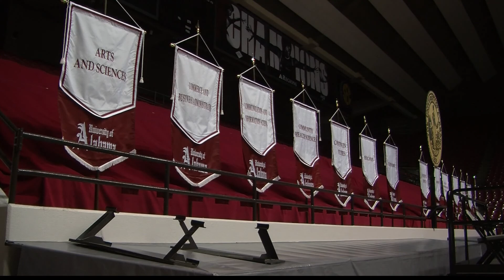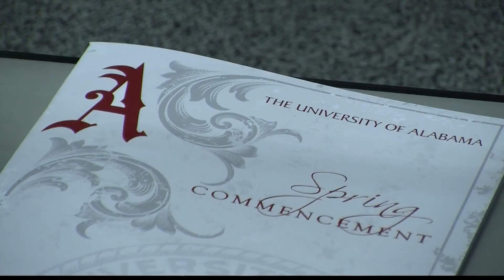Univ. of Alabama Graduation Boosts Tuscaloosa's Economy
More than 4,700 degrees will be awarded to University of Alabama graduates over the weekend. With friends and family coming to Tuscaloosa to celebrate, local restaurants, stores and hotels have noticed a boost in business all week, and expect an even bigger one this weekend.